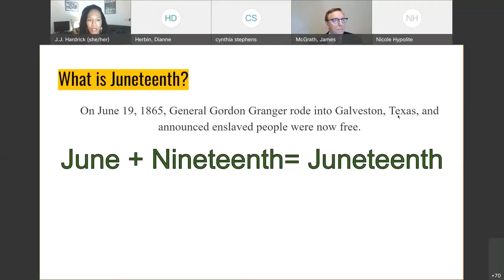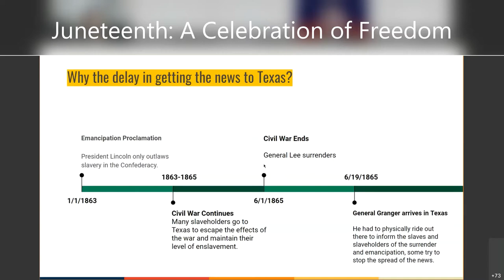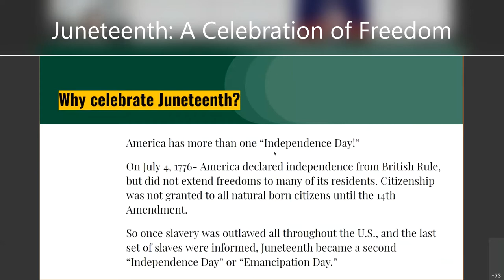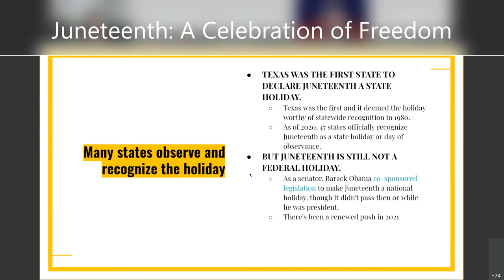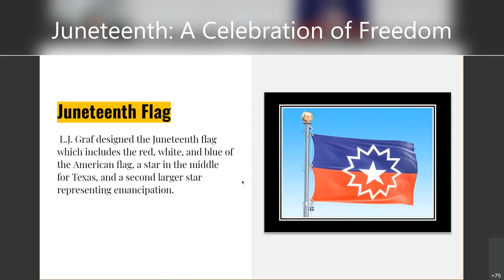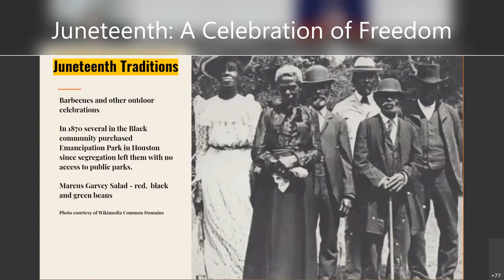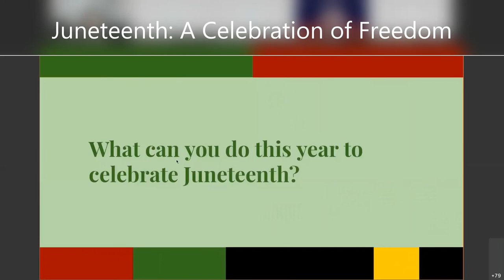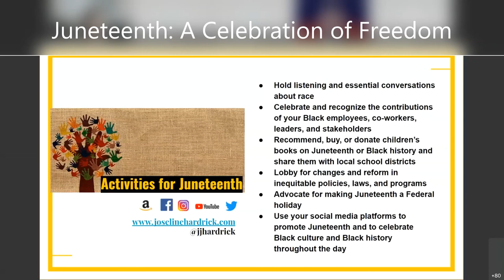The History of Juneteenth with Cooley Professor Joseline Hardrick and Judge Cynthia Stephens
Join the Community Conversation with Cooley Law School Professor Joseline Hardrick and keynote speaker Judge Cynthia Stephens. Michigan Court of Appeals, 1st District. They share their unique historical perspective of Juneteenth in a presentation called Promises Made, Promises Delayed, Promises Kept?